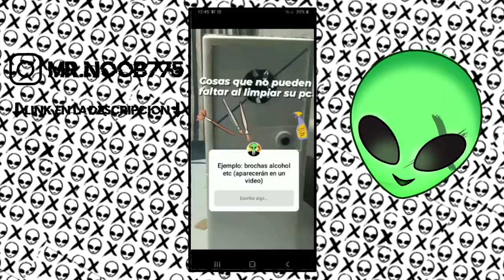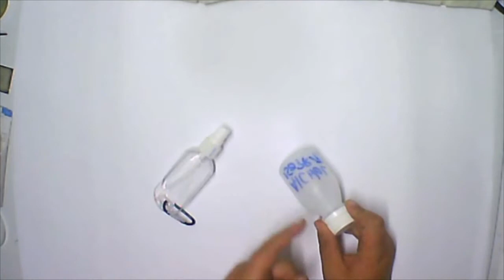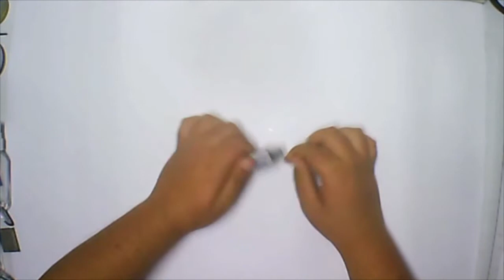kit de limpieza para pc GAMERS | Mr.Noob775 FT PCmaniaco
▬▬▬▬▬ஜ۩۞redessociales۞۩ஜ▬▬▬▬▬
▬▬▬▬▬▬▬▬▬▬ஜ۩۞۩ஜ▬▬▬▬▬▬▬▬▬▬
★★Mis Metas
»»5 Suscriptores  ✓
»»10 Suscriptores ✓
»»20 Suscriptores ✓
»»30 Suscriptores ✓
»»50 Suscriptores ✓
»»70 Suscriptores ✓
»»80 Suscriptores ✓
»»100 Suscriptores ✓
»»200 Suscriptores ✓
»»250 Suscriptores ✓
»»300 Suscriptores  ✓
»»400 Suscriptores  ✓
»»500 Suscriptores
»»1000 Suscriptores
»»1500 Suscriptores
»»2000 Suscriptores
»»2500 Suscriptores
»»3000 Suscriptores
»«3500 Suscriptores
»»4000 Suscriptores
»»4500 Suscriptores
»»5000 Suscriptores

★★★★★★★★★★★★PREGUNTAS FRECUENTES★★★★★★★★★★★★
Cuantoos Años Tienes?? R= Tengo 16 Años
★★★★★★★★★★★★PREGUNTAS FRECUENTES★★★★★★★★★★★★
6gb de ram ddr3 1333Mhz

MICROFONO:blue yeti

SILLA: silla gamer [marca blanca]